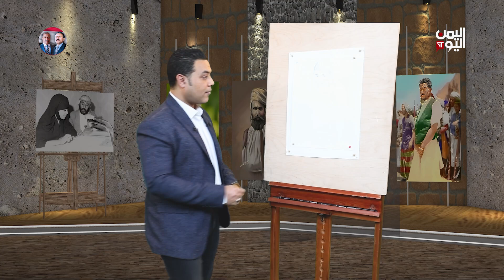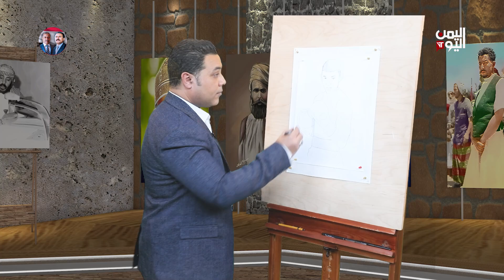بورتريه | الحلقة 23 ( نسيم حميد )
برنامج فني يستعرض سير وحياة شخصيات يمينة تركت أثراً في مختلف مناحي الحياة  - يعده ويقدمه الفنان التشكيلي سامر الشميري

تليجرام